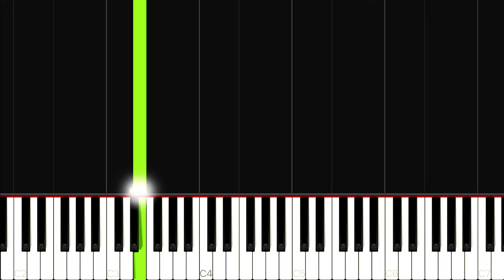Jamie Duffy - Solas | EASY Piano Tutorial